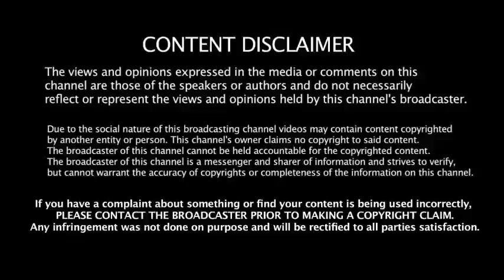fact reason || Successful vs Unsuccessful People || किन कारणों से लोग सफल और Failure बनते हैं।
Suresh sucess tips
success tips
sucess tips

letsgrow